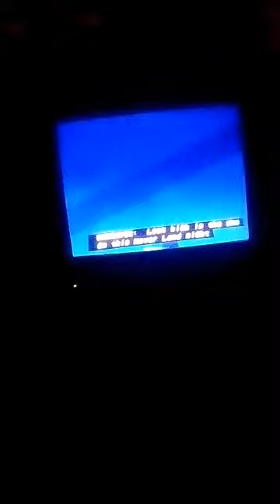inicio de tinkerbell y la bestia de nunca jamás dvd 2015